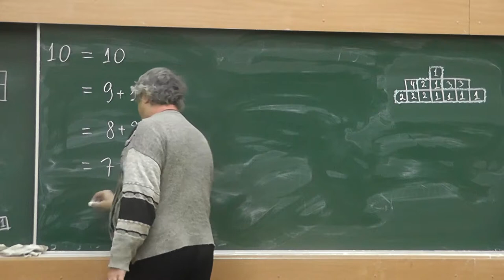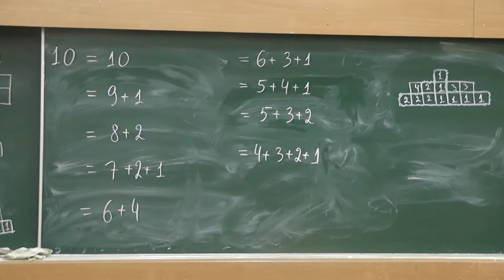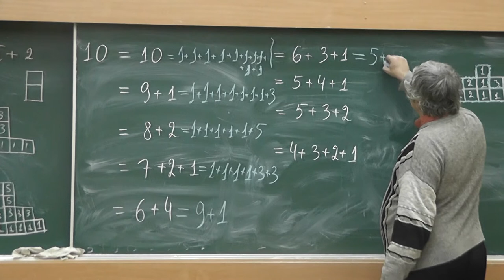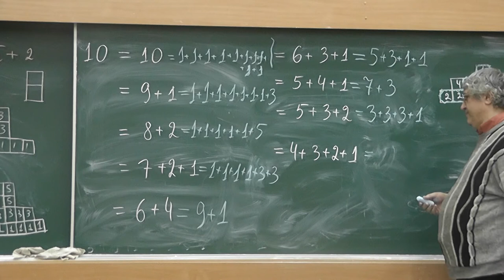118 Биекция Сильвестра на примере разбиений числа 10